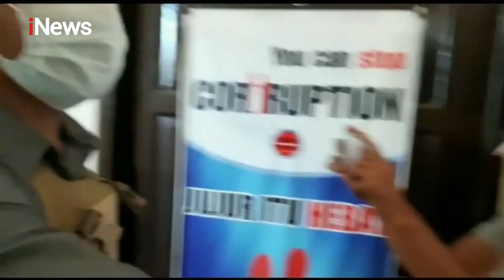Meresahkan Warga, Pencuri Alat Elektronik di Kalbar Ditangkap Petugas - iNews Malam 04/12